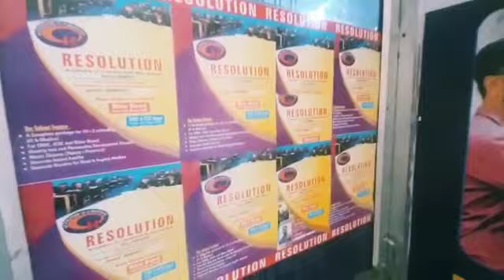❤️RESOLUTION❤️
Hoping to meet soon at our place